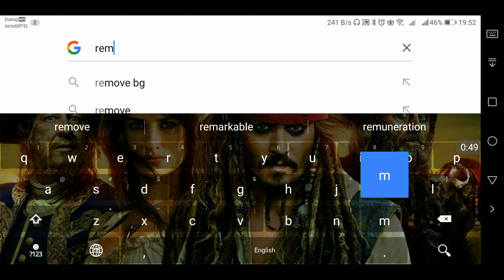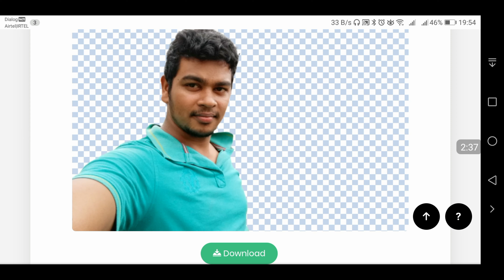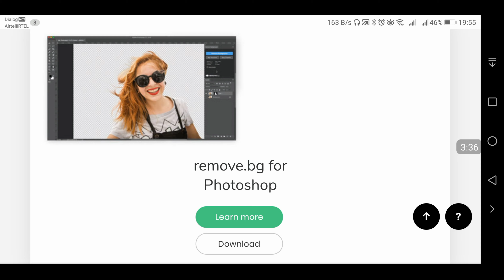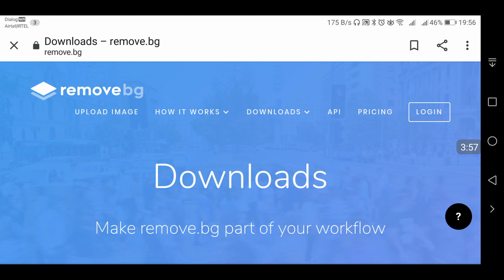Remove Your image background online -ඔයාලගෙ ෆෝටෝ එකේ පසුබිම ලෙසින් ආයින් කරගන්න